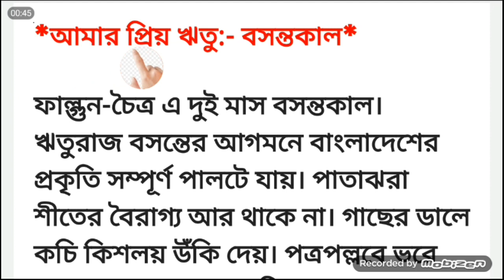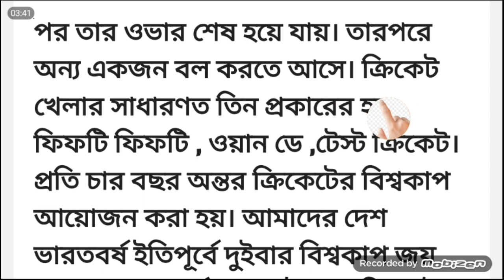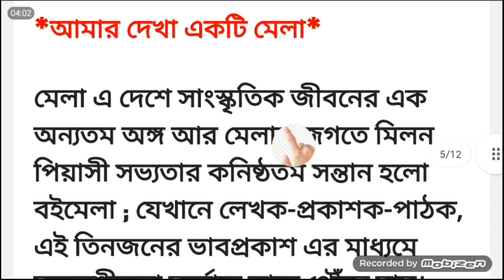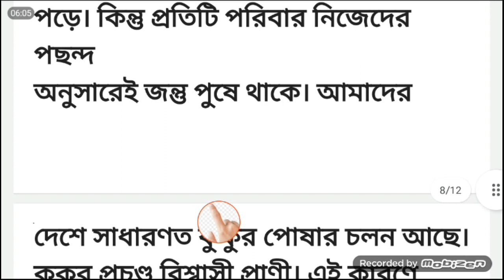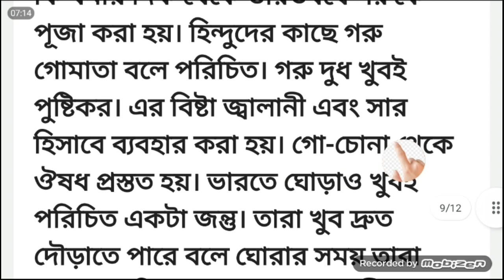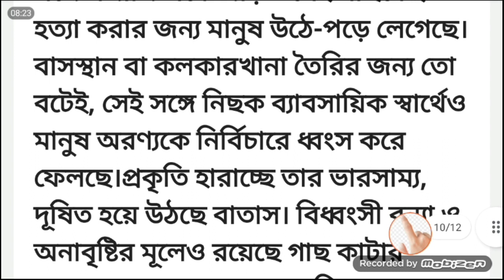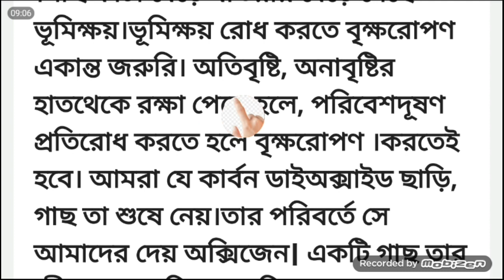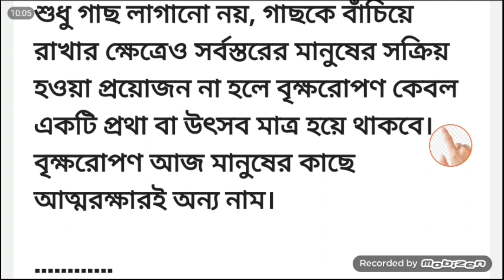চতুর্থ শ্রেণীর বৃত্তি পরীক্ষা। ।।কিভাবে প্রস্তুত হবে।। বিষয়:-বাংলা ।।Class 4 Britti।। Bangla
বৃত্তি পরীক্ষার প্রস্তুতি।। বিষয় :- ইংরেজি

বৃত্তি পরীক্ষার প্রস্তুতি।। বিষয় :- পরিবেশ

বৃত্তি পরীক্ষার প্রস্তুতি।। বিষয় :- বাংলা

বৃত্তি পরীক্ষার প্রস্তুতি।। বিষয় :- গণিত

বৃত্তি পরীক্ষার প্রস্তুতি।। বিষয় :- ইংরেজি 50 MCQ in gramner

বৃত্তি পরীক্ষার প্রস্তুতি।। বিষয় :- পরিবেশ 50 টি শূন্যস্থান

বৃত্তি পরীক্ষার প্রস্তুতি।। বিষয় :- বাংলা।। 50 টি সমার্থক শব্দ

বৃত্তি পরীক্ষার প্রস্তুতি।। বিষয় :- গণিত।। দ্বিতীয় ভাগ

বৃত্তি পরীক্ষার প্রস্তুতি।। বিষয় :- ইংরেজি।। দ্বিতীয় ভাগ।। Grammar...

বৃত্তি পরীক্ষার প্রস্তুতি।। বিষয় :- পরিবেশ।। দ্বিতীয় ভাগ ২৫ টি প্রশ্ন।।।

বৃত্তি পরীক্ষার প্রস্তুতি।। বিষয় :- বাংলা।। 5 টি অনুচ্ছেদ রচনা।।

বৃত্তি পরীক্ষার প্রস্তুতি।। বিষয় :- গণিত।। তাৎক্ষণিক মূল্যায়ন।।

বৃত্তি পরীক্ষার প্রস্তুতি।। বিষয় :- ইংরেজি।।2018 সালের প্রশ্ন উত্তর।।

বৃত্তি পরীক্ষার প্রস্তুতি।। বিষয় :- পরিবেশ।।2018 সালের প্রশ্ন উত্তর।।

বৃত্তি পরীক্ষা কবে কোথায় হবে??